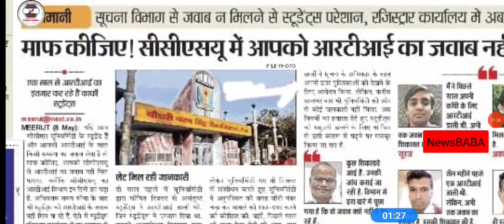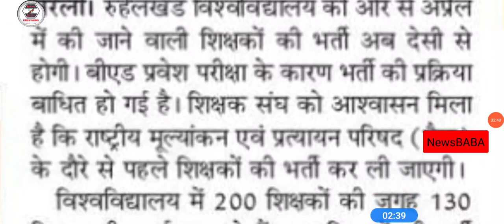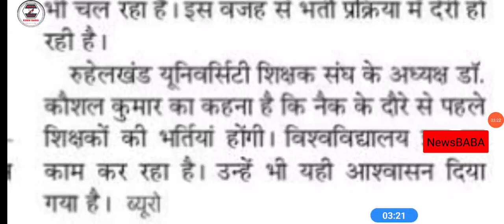CCSU Exam Breaking News || CCSU Exam News Now || Latest Update